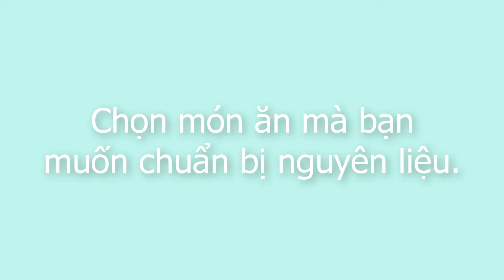CiC 2020 | DỰ ÁN "ANDY" | NHÓM CiC04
Bài thi của nhóm CiC04 - ANDY
Nấu ăn là một việc làm rất quen thuộc với mọi nhà. Nhưng việc nấu ăn thường tốn rất nhiều thời gian của mọi người, đặc biệt là ở khâu chuẩn bị. Chúng ta phải dành thời gian đi chợ, tìm kiếm và lựa chọn các nguyên liệu Đặc biệt việc sơ chế thực phẩm trước khi nấu khá phức tạp, sẽ có các bước khác nhau với nhiều loại thực phẩm khác nhau và đồng thời cũng tốn nhiều thời gian, công sức. Vì thế ý tưởng về Andy được ra đời nhằm mục đích khắc phục các điểm bất lợi kể trên, để giúp việc nấu ăn trở nên nhanh chóng và vô cùng thuận tiện, tiết kiệm được rất nhiều thời gian. Với Andy, khách hàng có thể chọn những món ăn họ muốn nấu và chọn thêm những nguyên liệu khác theo sở thích. Andy sẽ sơ chế, rửa sạch các nguyên liệu khách hàng cần, đóng gói cẩn thận và giao đến khách hàng trong thời gian hai tiếng. Ngoài ra, Andy sẽ là một ứng dụng tuyệt vời dành cho việc ăn uống, tại đây sẽ cung cấp thêm rất nhiều các công thức nấu ăn từ các chế độ ăn đa dạng dành cho tất cả mọi người. Andy sẽ giúp việc nấu ăn trở nên thuận tiện hơn cho cuộc sống đầy bận rộn.